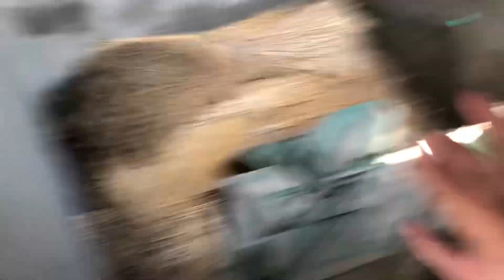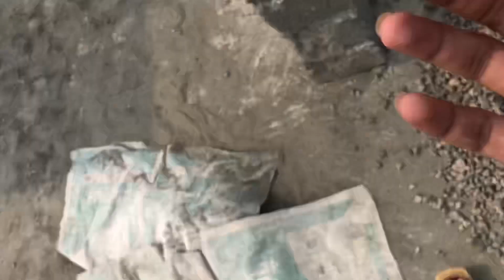OH MY GARD 😲🥵🥵share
ASSALAM O ALAIKUM GYZ
MY NAME IS MUHMMAD ASIM
MY CHANEL NAME ASIM’S VLOGS
TU AJ PIR SA NEW VLOG K SAT HAY A
ALL GYZ VLOG PORA DAK LAY BAHAOT MAZA AYGA
AP LOGO KI SUPPORT CHAIYA
LOVE YOU EVERYONE ❤️❤️